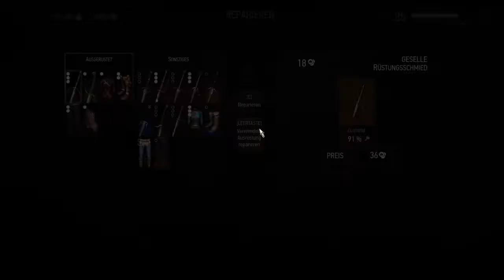Let's play WITCHER 3 HEARTS OF STONE #015 - Handkäserune - (PC | Blind) by Paxis